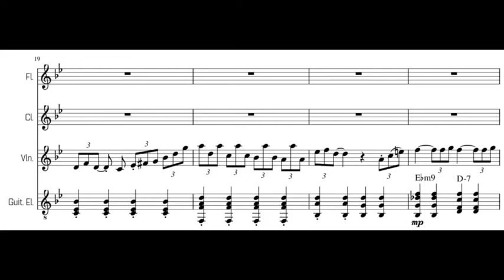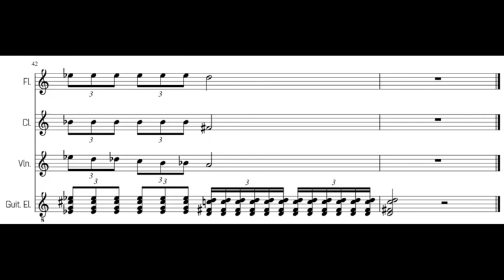Jazzy experiment for flute, clarinet, violin and electric guitar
Short experiment I wrote on 2019. Ignore the chord symbols as they are wrong.